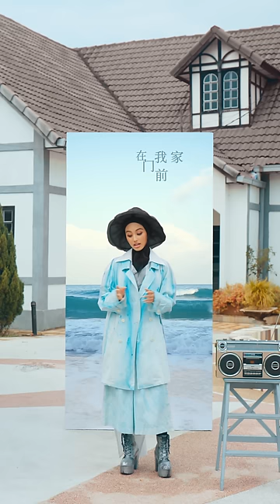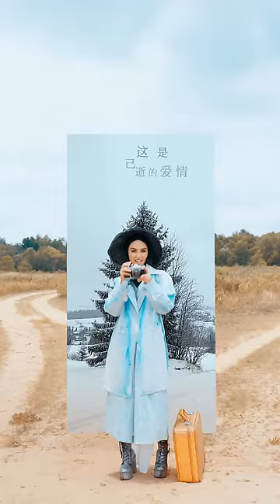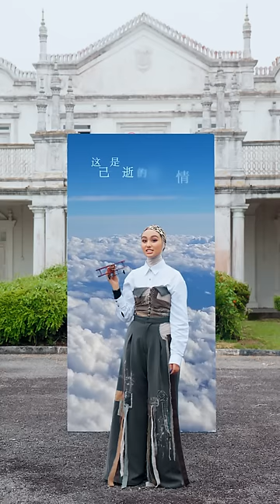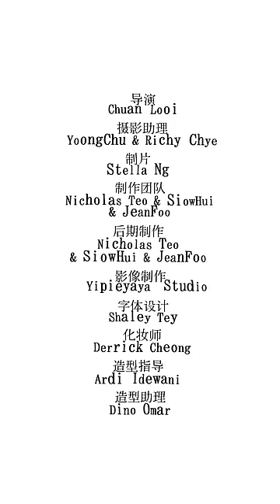Layla Sania 蕾拉 《星海 Sea of Stars》 (Official Music Video)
Layla Sania 蕾拉 第4首中文单曲《星海》，这首浪漫旋律情歌描述一对情人分开后，依旧在心里保留着对感情的敏感和执着，在回忆彼此相处的甜蜜往事外，也能勇敢追求自己的幸福。

《星海 Sea of Stars》

作曲：P-DFRT
作词：P-DFRT， 镜子 Jynne

风吹过我的脸
回头才发现
你早已经不在我的身边
穿越回那个夏天
在我家门前
突然看到了你回头的瞬间

咖啡又喝了多少杯
矫情的泪又流了些
歌我又唱了多少回
望着屏幕你笑的脸

I dont know此刻你在想什么
微星闪烁全都凝固了
My life缺少个倾诉者
这一刻而你又出现了

寒冷北极洒满曙光
脑海里全都是过往
初次见你像在牧场
腼腆的微笑是致命的阳光
看不得你带着哭腔
Nobody hurts you 我一个人负伤
Yeah
我等了太久好久

你夸下的海口
黑夜白昼
俯看天空海鸥
这种感觉没有
耐久我们
在星光下抬头
海平面飞过流星
丘比特也在偷听
月光洒下了投影
这是己逝的爱情

Yeah
谁又在你耳边轻轻唱
谁跟你依偎直到天亮
制作人 Producer: 陈海维
配唱制作人 Vocal Producer: 陈海维 / 孙佩佳
编曲 Music Arrangement: Sea Travel
和音编写 Background Vocal Arrangements:  陈海维 / 孙佩佳
和音 Background Vocal: 孙佩佳
录音师 Recording Engineer: QE Lim
录音室 Recording Studio: Qactus Studio
混音师 Mixing Engineer: QE Lim
混音录音室 Mixing Studio: Qactus Studio
母带后期处理 Mastering: QE Lim
母带后期录音室 Mastering Studio: Qactus Studio
OP: StarNation / TikTok Pte. Ltd.

导演 Director: Chuan Looi
摄影助理 Camera Assistant: Yoong Chu / Richy Chye
制片 Producer: Stella Ng
制作团队Production Crew: Nicholas Teo / Siow Hui / Jean Foo
后期制作 Post Production: Raymond Leong & Chong Yew Ong | Yipieyaya Studio
影像制作 Production: Yipieyaya Studio
字体设计 Font Design: Shaley Tey
化妆师 Makeup Artist: Derrick Cheong
造型指导 Stylist: Ardi Idewani
造型助理 Stylist Assistant: Dino Omar

唱片公司 Record Label: Warner Music Malaysia
艺人及制作部 A&R: Wong Choy Leong
艺人经纪 Artiste Management: Adeline Ng
企划与宣传 Marketing & Promotion: Wong Choy Leong, Adeline Ng, Chen Si Jie
数位部 Digital Team: Carter Ng, Jared Yong, Selina Tham, Jeslyn Lim